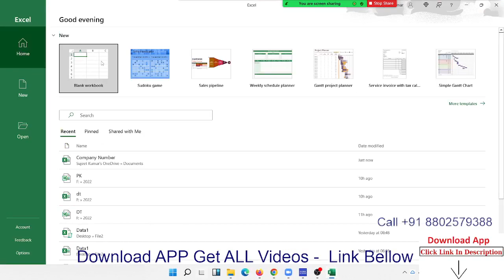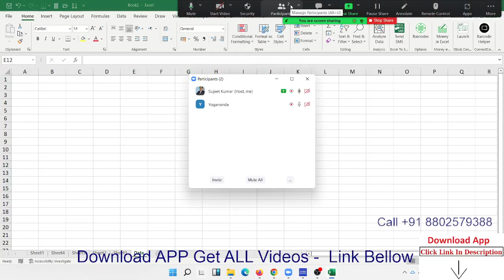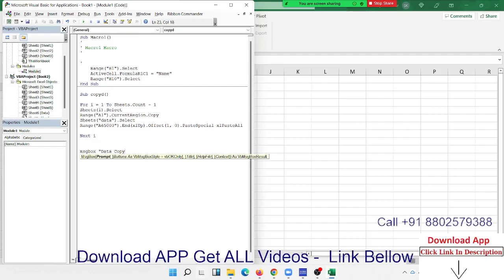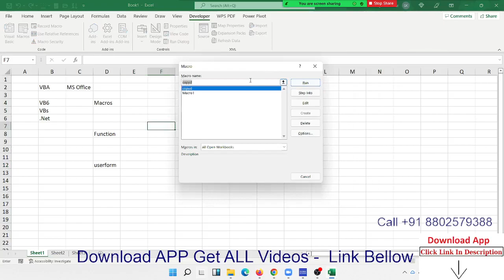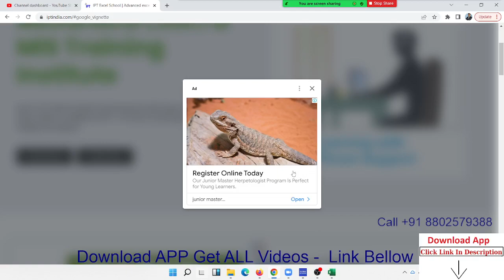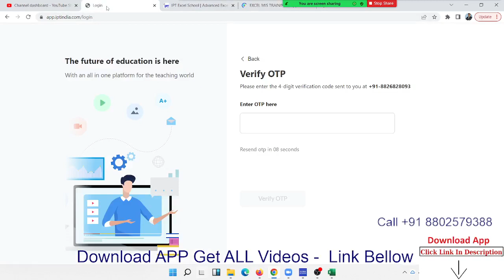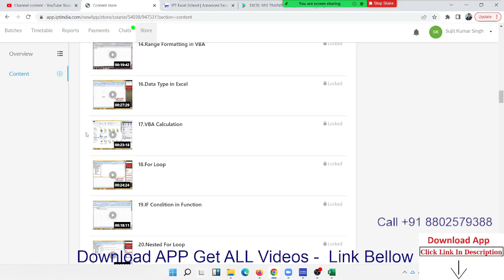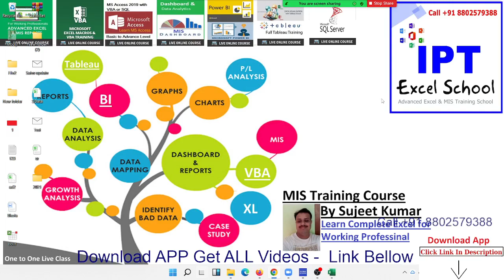Learn VBA Macros Live with Sujeet Sir